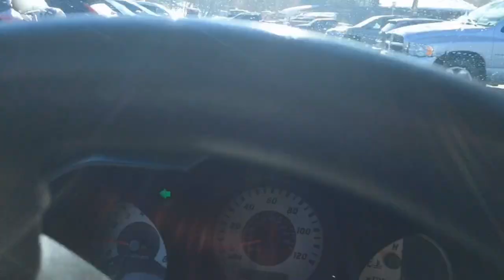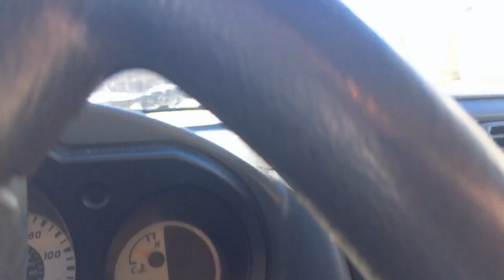Snow Storm hit New York/ Snow Storm 2019, snowstorm driving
3 days of snow